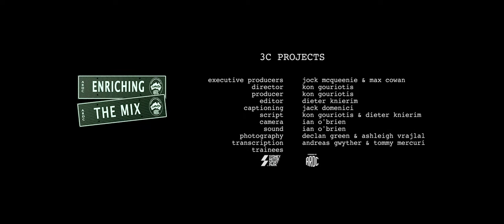Arthur Hayes Part 9